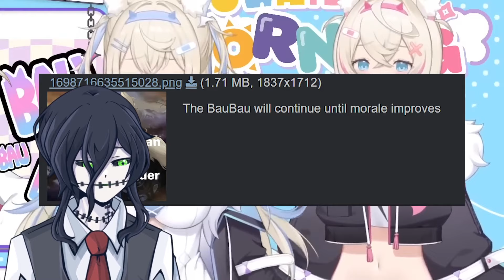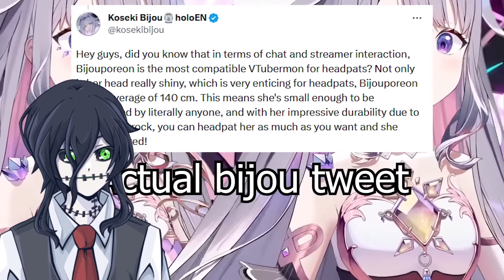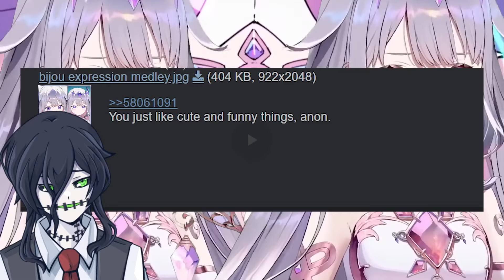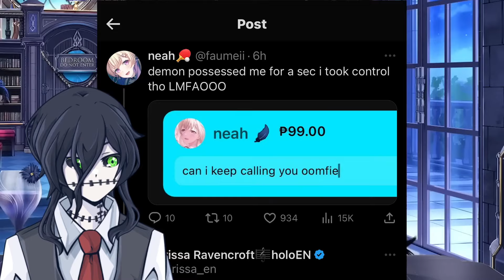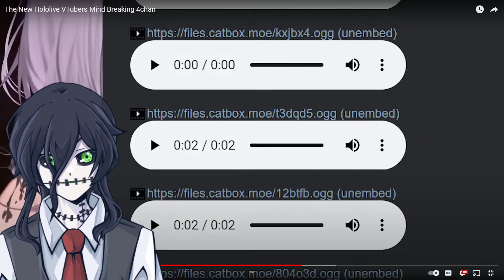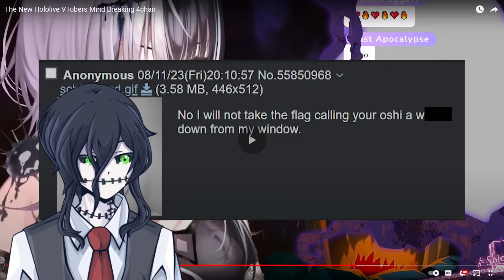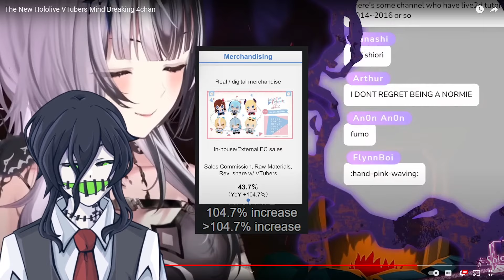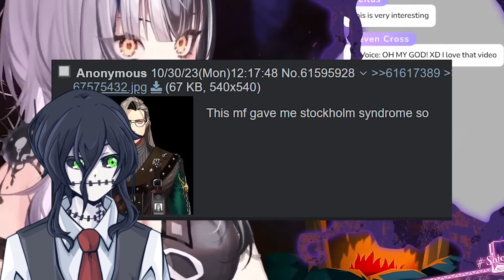HoloAdvent breaks 4chan | Toby reacts to The New Hololive VTubers Mind Breaking 4chan by Parrot4chan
Brainrot. needs. correction. must. apply. correction. to the brainrot...